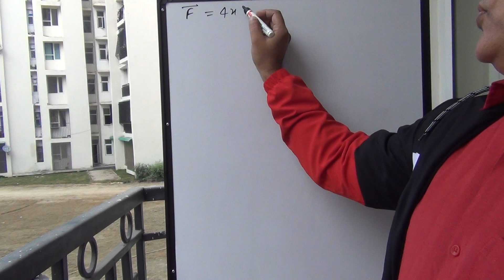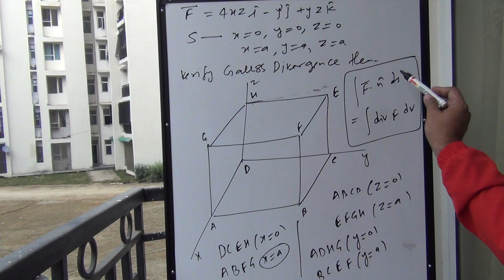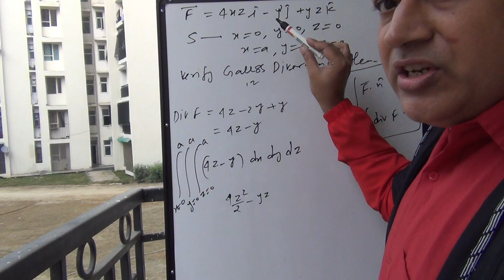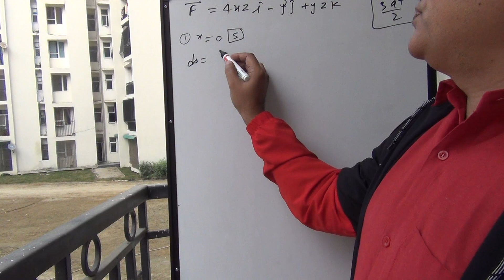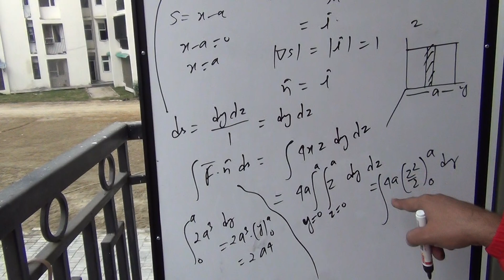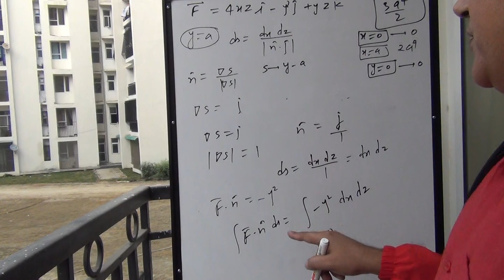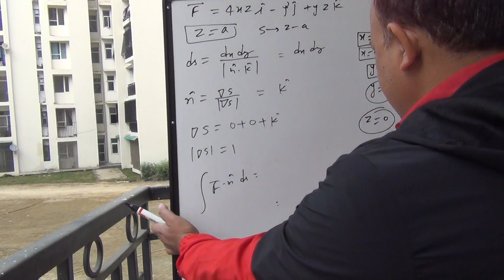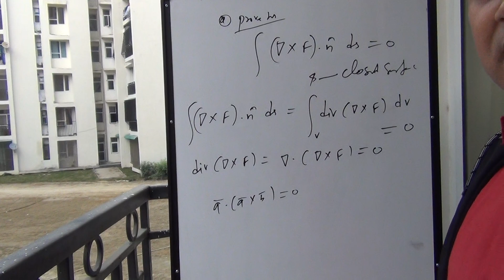verification of Gauss's divergence theorem vector calculus//L 26// Bsc1 verify Gauss's divergence th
Detailed video of class12 and iit

verification of Gauss's divergence theorem vector calculus//L 26// Bsc1 verify Gauss's divergence theorem in hindi